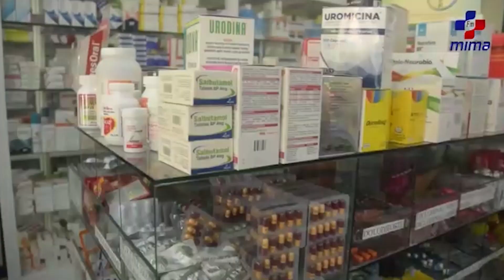CAPITULO 55 HABLANDO CON EL PUEBLO